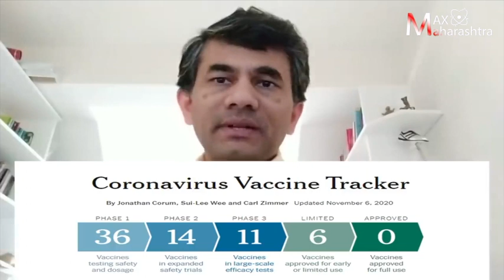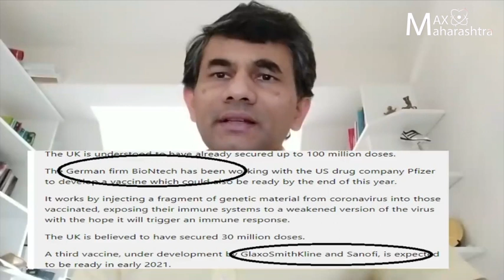कोरोनावरील लस, लवकरच गुड न्यूज? | MaxMaharashtra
कोरोनावरील लस, लवकरच गुड न्यूज?

डिसेंबर पर्यंत कोरोनावरील लस येण्याची शक्यता व्यक्त केली जात आहे. सध्या ब्रिटनमध्ये कोरोनावरील लसीबाबत काही घडामोडी वेगाने घडू लागल्या आहेत. याबद्दल माहिती देत आहेत डॉ. संग्राम पाटील